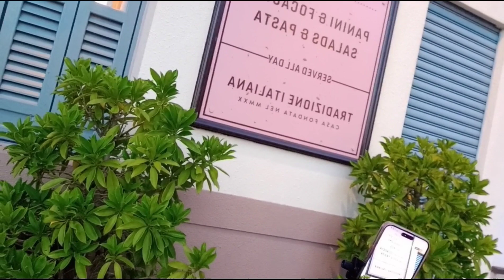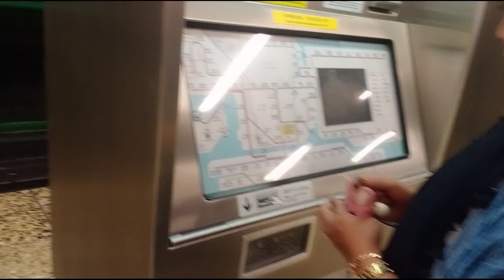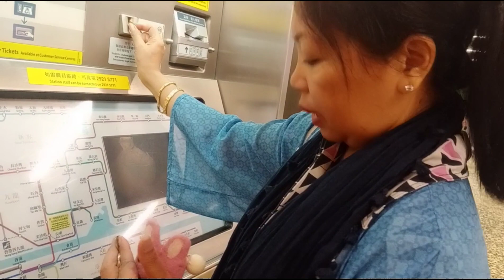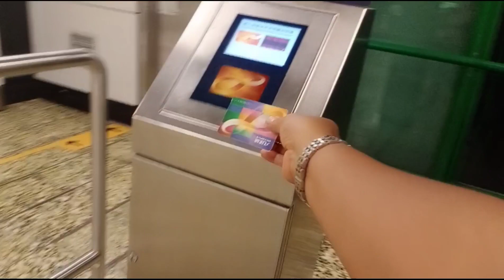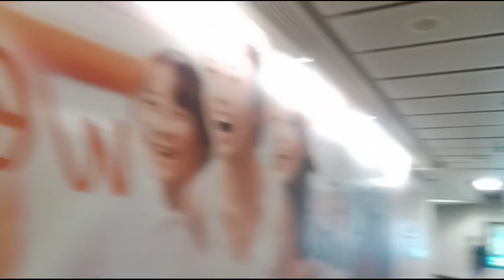SEBELUM PULANG MAMPIR BELI MINUMAN BERSAMA BUNDA@srihariyantispd49